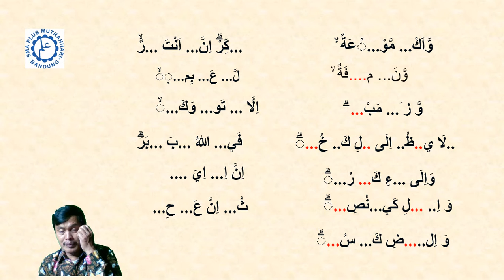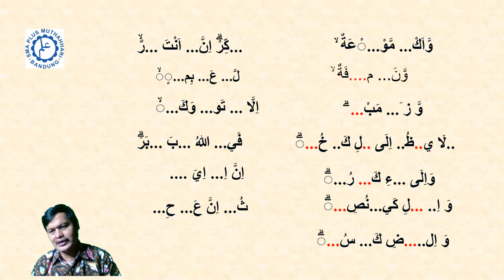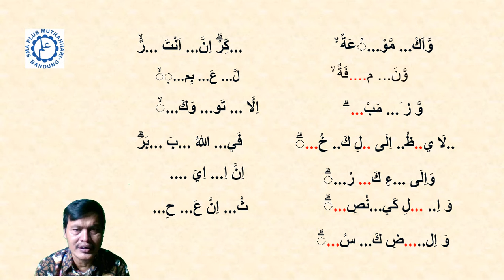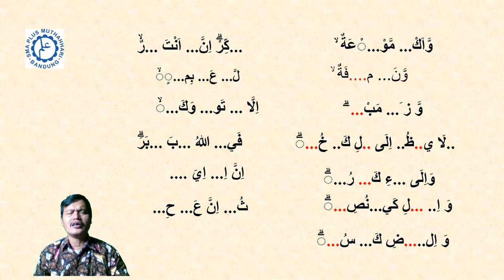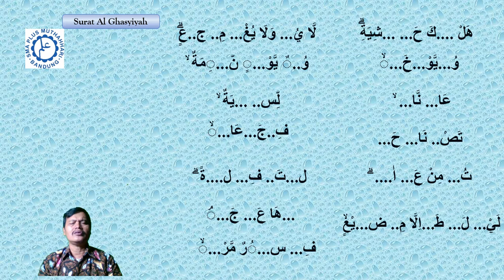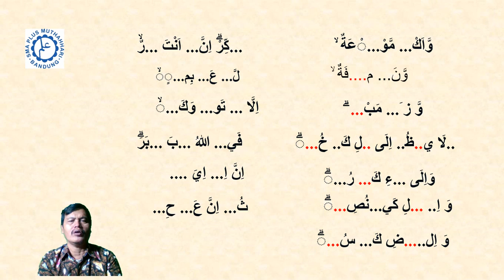Materi Tahfidz Kelas XI Surat Al Ghasyiyah II